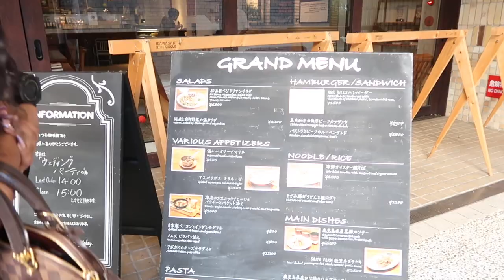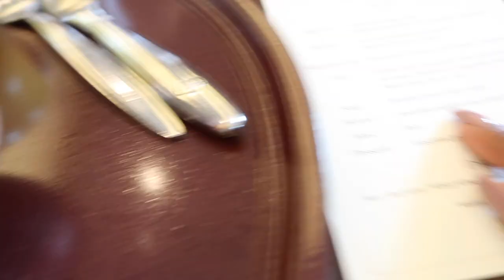JAPAN RWC VLOG #3!: GAME DAY!, KIN-TSUGI, 8 course lunch @ HAPPO- EN, CONFUSION AT THE AIRPORT!!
Hey Dolls!!

This is the final vlog of the Japan Series!! In this vlog we attend the RWC FINAL match in which South Africa WON!!! We were so excited! The next day we did a authentic Japanese pottery class called Kin Tsugi, then went for lunch at Happy En for Authentic Japanese food. The following day we were off back to SA! Not before the stress of checking into an airport were barely anyone spoke english! LOL.

xoxo
JK

JK

Hi!

K.